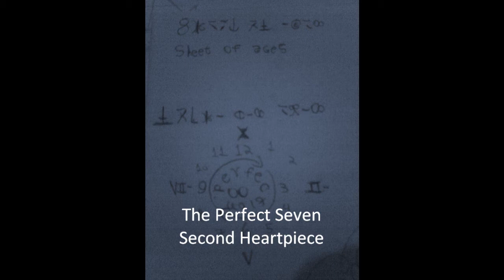Second Heartpiece - The Perfect Seven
Project: The Perfect Seven
Album: Heartless
Song #3: Second heartpiece